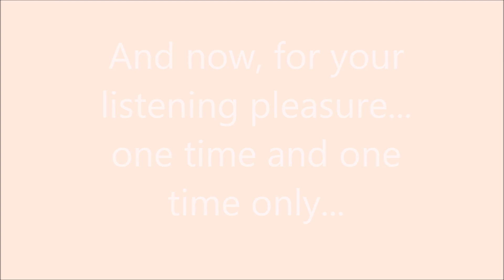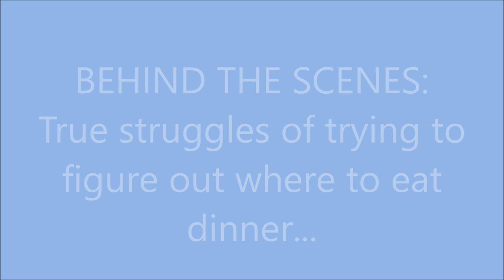SHENANIGANS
Clearly, this video requires no description.

(P.S. For those of you who are concerned...please don't worry about our sanity, I promise we're okay! We will be back with our regular programming next week :D)